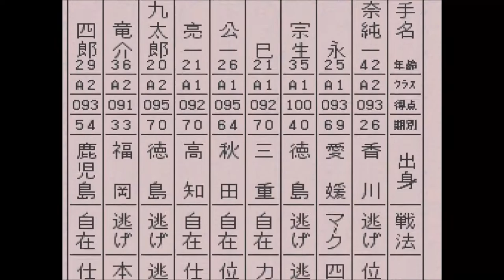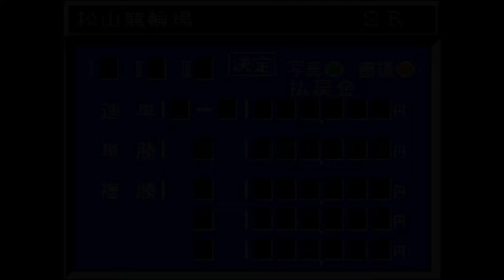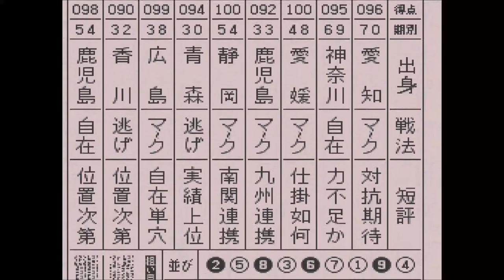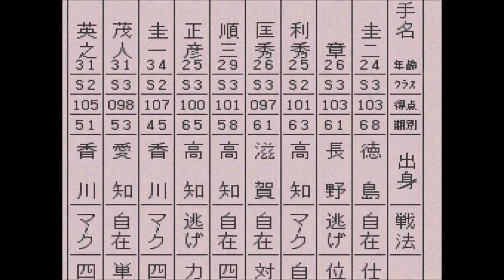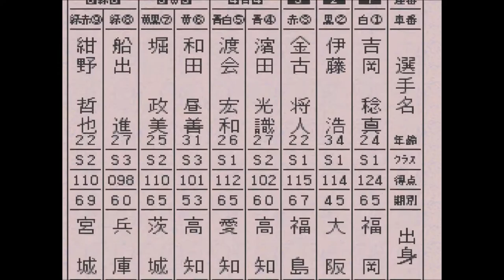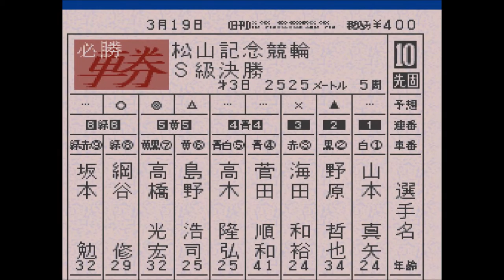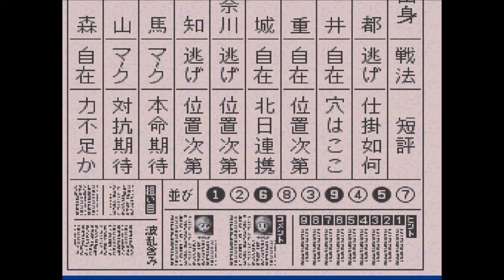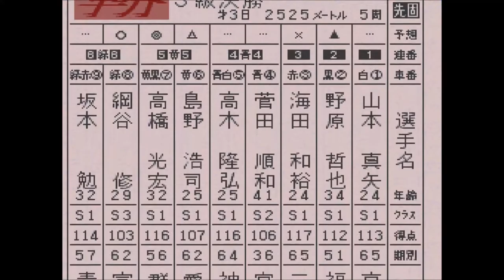【スーパー競輪】松山記念最終日。またもライバルと車券勝負！【競輪＆恋愛＆生活ゲーム：Keirin】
決勝戦のメンバーは
（1）山本真矢 京都65
（2）野原哲也 福井51
（3）海田和裕 三重65
（4）菅田順和 宮城36
（5）高木隆弘 神奈64
（6）島野浩司 愛知62
（7）高橋光宏 群馬56
（8）網谷　修 富山62
（9）坂本　勉 青森57
並び：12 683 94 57

ライバルがしつこく付きまとう。段々とライバルの車券購入パターンに慣れてきました。